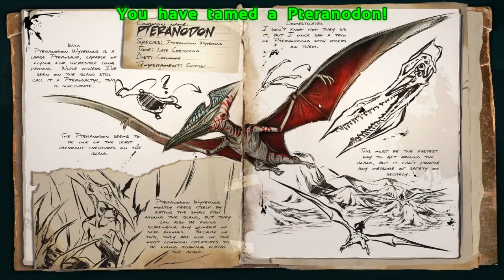ARK SURVIVAL EVOVLED: EP9# Pteranodon/Gameplay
Finally got myself a Pteranodon and gained the gift of flight